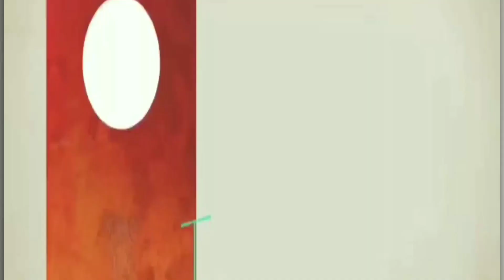बहुजन पुलिस कांस्टेबल महिला को मिला बड़ा सम्मान,प्रसव पीड़ित महिला की मदद